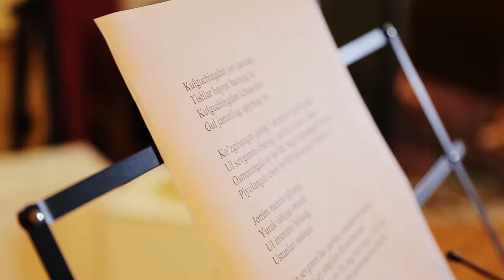Ulug'bek Otajonov-Piyola(jonli ijro)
T.me/@mtv_media kanalimizga obuna bo'ling.
Ok.ru/ mtv media.
Ushbu video yoqgan bo'lsa like bosing. Kanalga obuna bo'ling. Do'stlaringizga ham ulashing.
mtv media biz sizlarni sevamiz